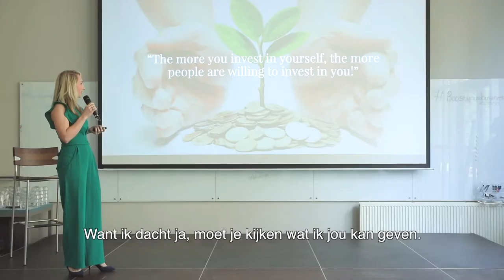Investeer in jezelf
Dit is waarom ik zo snel gegroeid ben als ondernemer en als mens. Ben jij ook rete-ambitieus? Dan moet je zeker deze video even bekijken!